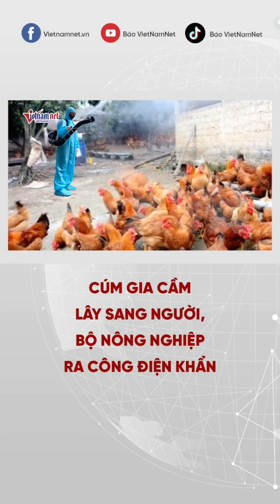Cúm gia cầm lây sang người - Biện pháp phòng trừ